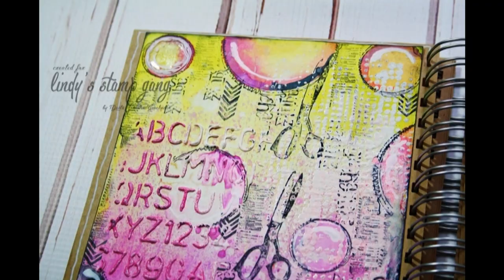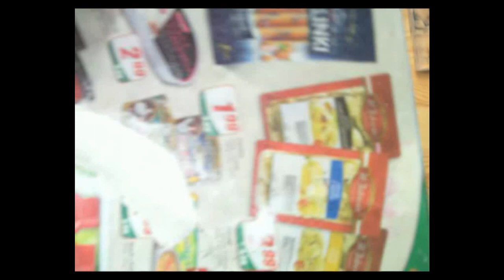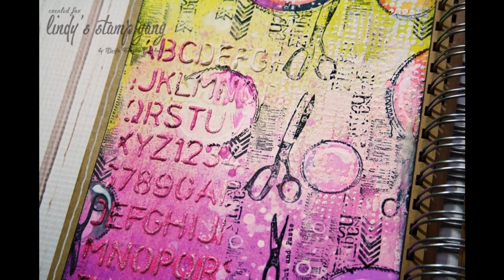Playing with Lindy's Stamp Gang Neon Graffiti set